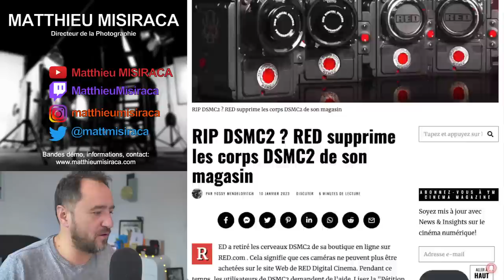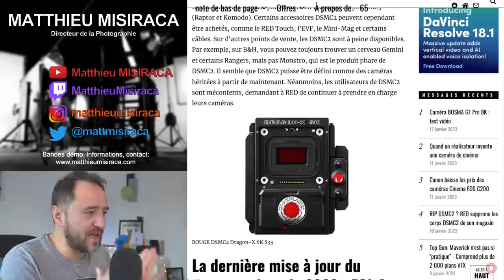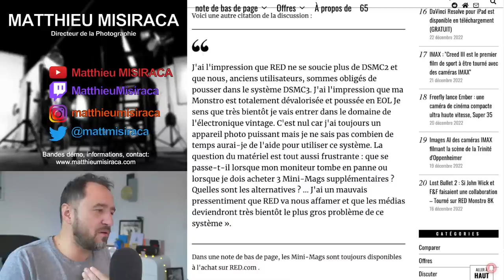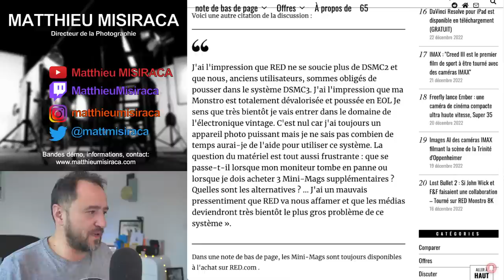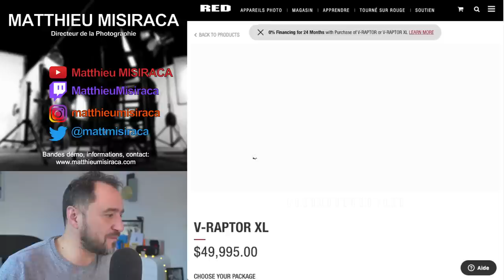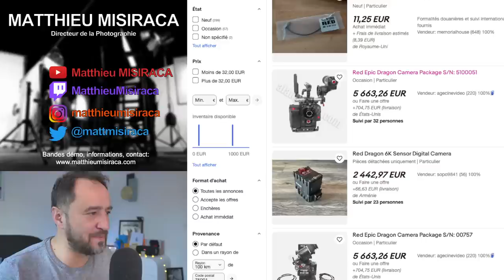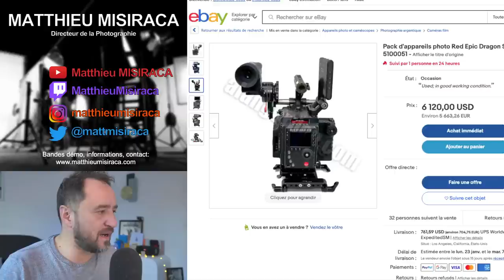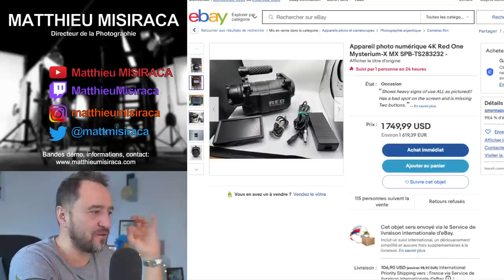🎥 LA FIN DES CAMERAS RED DSMC2 ! MONSTRO, GEMINI, HELIUM, DRAGON ...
MATERIELS PROFESSIONNELS:

- 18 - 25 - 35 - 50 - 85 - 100 Red Pro Primes
- 18,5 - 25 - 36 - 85 mm Celere HS prime
- 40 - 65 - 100 mm Anamorphic Lens Atlas Orion
- Mattebox Arri
- Trepied